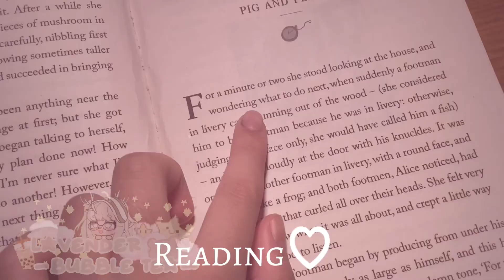🍮˚˖. Morning Routine ✧˚.🍨⋆ !!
こんにちは! 🥥
✩°｡ ⋆⸜ ✉️✮ Request
                          (˚ˎ 。7
                           |、˜〵
                          じしˍ,)ノ

ᴺᴼᵂ ᴾᴸᴬᵞᴵᴺᴳ : “Cute Music - CapCut”
ᴠᴏʟᴜᴍᴇ : ▮▮▮▮▮▮▯▯▯
↻ ◁ II ▷ ↺

✧˖°🩶📎⋆ ˚｡⋆୨୧˚୭ 🧷 ✧ ˚. ᵎᵎ ☕️

I didn’t post in a long time cause of ✨Friendship drama✨